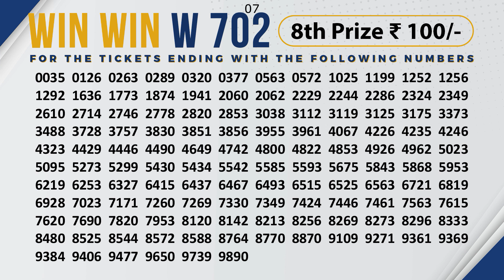Win Win W 702 Kerala Lottery Result 16.01.2023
WIN-WIN LOTTERY NO.W-702nd DRAW held on:- 16/01/2023,3:00 PM AT GORKY BHAVAN, NEAR BAKERY JUNCTION, THIRUVANANTHAPURAM

1st Prize Rs : 7500000/-
1) WF 634255 (ALAPPUZHA)

Cons Prize - Rs : 8000/-
WA 634255 WB 634255 WC 634255 WD 634255 WE 634255
WG 634255 WH 634255 WJ 634255 WK 634255 WL 634255
WM 634255

2nd Prize Rs : 500000/-
1) WG 552411 (PATTAMBI)

3rd Prize Rs : 100000/-
1) WA 541488 (MALAPPURAM)
2) WB 830614 (KASARAGOD)
3) WC 125276 (CHITTUR)
4) WD 124764 (CHITTUR)
5) WE 947131 (PUNALUR)
6) WF 452482 (IRINJALAKUDA)
7) WG 253411 (THRISSUR)
8) WH 856487 (MANANTHAVADY)
9) WJ 313557 (NEYYATTINKARA)
10) WK 847888 (VADAKARA)
11) WL 835680 (KOLLAM)
12) WM 628452 (KOLLAM)

FOR THE TICKETS ENDING WITH THE FOLLOWING NUMBERS

4th Prize - Rs :5000/-
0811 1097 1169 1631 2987
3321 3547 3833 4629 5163
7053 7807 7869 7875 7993

5th Prize - Rs : 2000/-
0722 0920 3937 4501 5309
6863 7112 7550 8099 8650

6th Prize - Rs :1000/-
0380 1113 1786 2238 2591
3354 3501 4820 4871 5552
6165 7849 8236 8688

7th Prize - Rs : 500/-
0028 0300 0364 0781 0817
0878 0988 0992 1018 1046
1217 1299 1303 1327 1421
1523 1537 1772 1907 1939
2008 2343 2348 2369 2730
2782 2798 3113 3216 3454
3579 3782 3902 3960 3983
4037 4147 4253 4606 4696
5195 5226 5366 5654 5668
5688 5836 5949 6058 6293
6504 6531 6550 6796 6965
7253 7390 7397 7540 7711
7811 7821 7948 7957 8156
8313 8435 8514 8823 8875
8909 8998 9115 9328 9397
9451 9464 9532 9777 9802
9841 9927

8th Prize - Rs : 100/-
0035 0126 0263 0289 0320
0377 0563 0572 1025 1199
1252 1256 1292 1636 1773
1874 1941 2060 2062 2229
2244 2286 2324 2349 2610
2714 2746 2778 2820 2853
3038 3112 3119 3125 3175
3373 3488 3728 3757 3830
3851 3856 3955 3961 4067
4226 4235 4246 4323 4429
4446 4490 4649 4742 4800
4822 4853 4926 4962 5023
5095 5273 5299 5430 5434
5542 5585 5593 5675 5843
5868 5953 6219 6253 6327
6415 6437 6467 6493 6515
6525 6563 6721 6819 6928
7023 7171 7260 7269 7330
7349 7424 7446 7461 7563
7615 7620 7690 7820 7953
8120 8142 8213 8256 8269
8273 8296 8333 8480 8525
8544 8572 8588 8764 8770
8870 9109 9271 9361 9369
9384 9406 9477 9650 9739
9890

Next WIN-WIN Draw will be held on 23/01/2023 at GORKY BHAVAN, NEAR BAKERY JUNCTION, THIRUVANANTHAPURAM